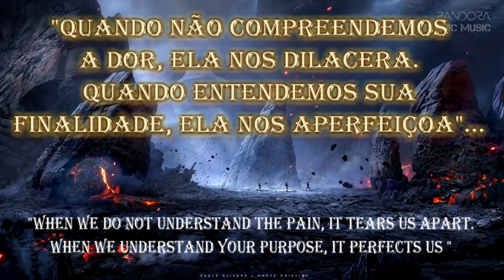Unboxing de Armas Brancas (Martial Arts) Fight #41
Galera neste vídeo estou fazendo um Unboxing de armas brancas, é o primeiro vídeo de unboxing que faço no canal, em breve, teremos um sorteio com um outro unboxing que irei fazer, pode ser um canivete, um Nunchaku, uma espada etc... espero que gostem do vídeo, e para poder participar do sorteio é preciso primeira mente estar escrito no canal ok. Um forte abraço a todos da família do canal. Oss!!

Produções: (Mestre do Combate)